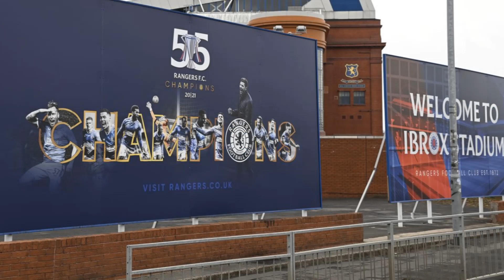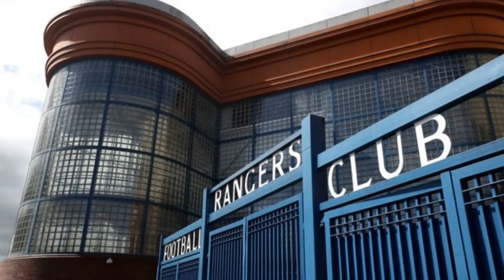MASSIVE JONATHAN PANZO RANGERS NEWS ? | RANGERS TRANSFER UPDATE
📰 MASSIVE JONATHAN PANZO NEWS ? | Gers Daily